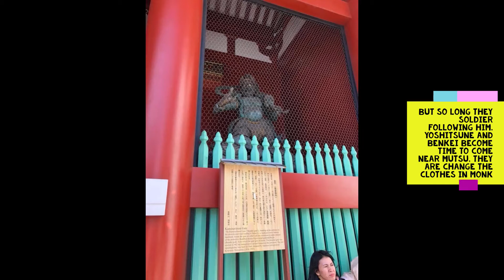Samurai Legend 11 the end of Yoshitsune